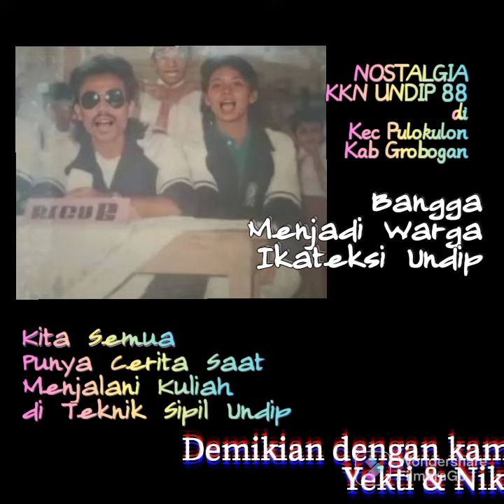"Nostalgia Masa Kuliah" Menuju Reuni Ikateksi Undip Oktober 2022